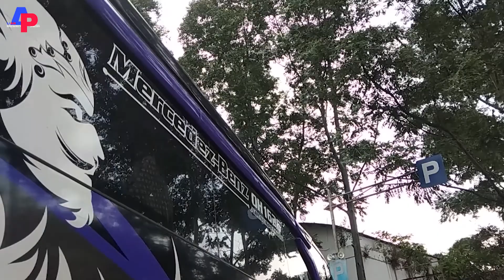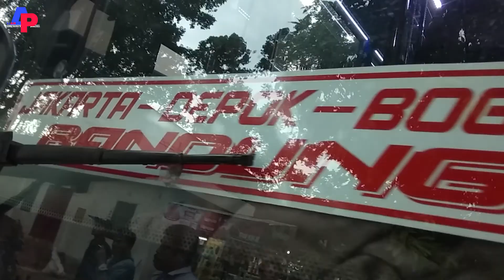POV Street Photography || Hunting Bus Di Terminal Poris Plawad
Hunting Bus Menuju senja di terminal poris plawad.
30/09/2021
gear :.        - Xiaomi Note 5a
                   -  B-PRO5